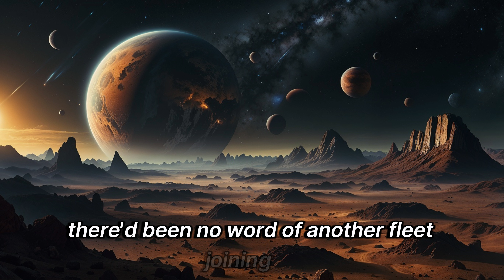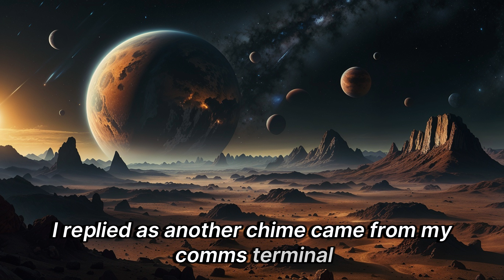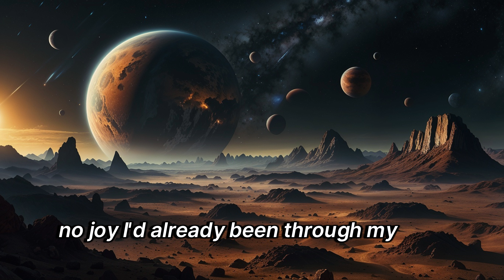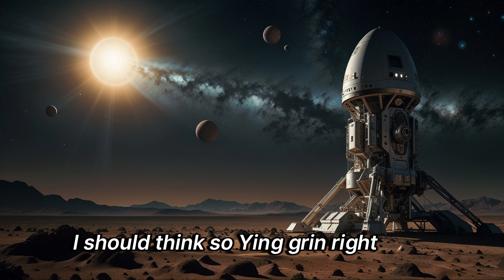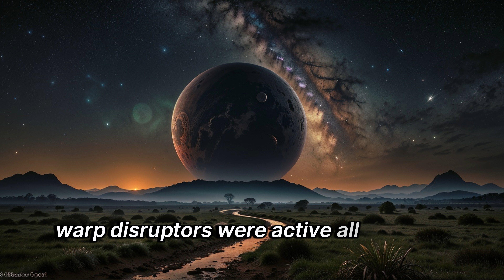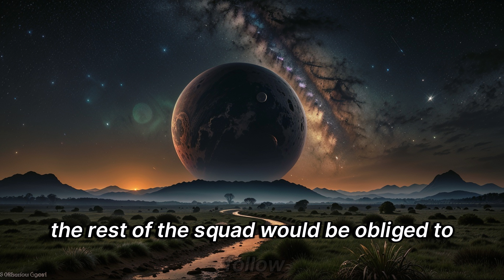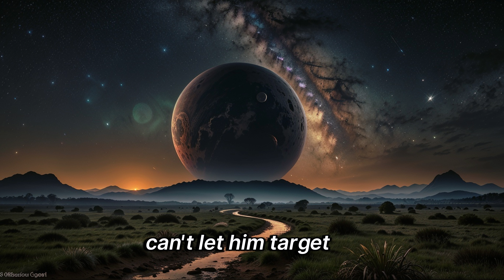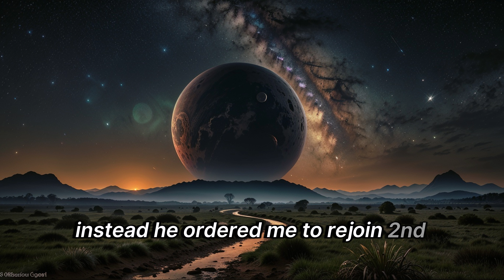The New Species (Chapter 34) | HFY | A Short SciFi Story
➛ Welcome to the FY Story! We're here to provide you with chilling Sci-fi Stories.

➛If you enjoy the story, please support u/itsdirectory with his writing.